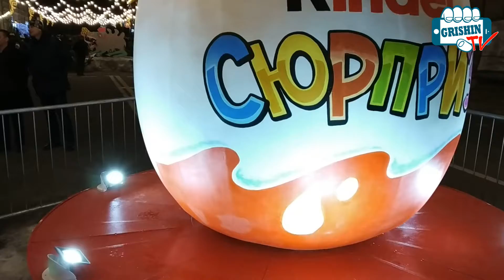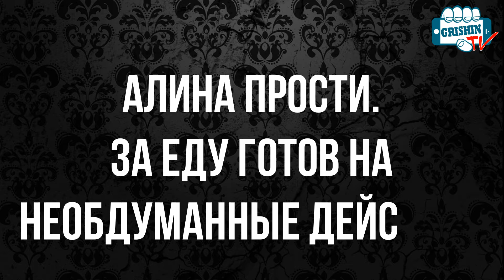Снял Драку Афганца и Турка. Новогодний Беспредел.